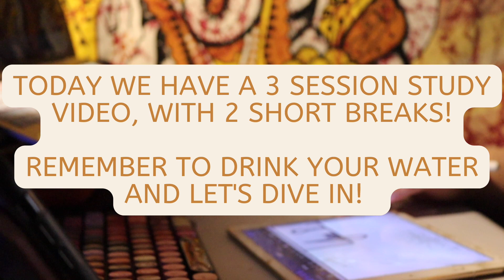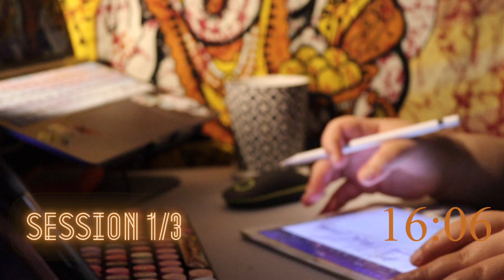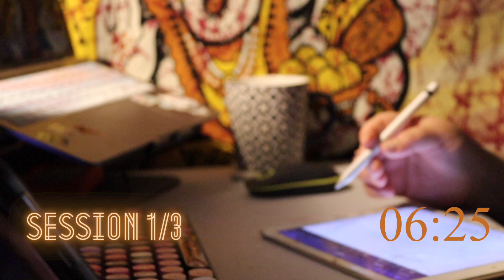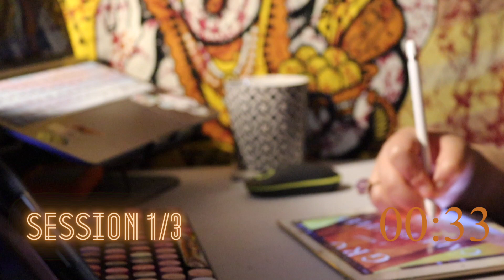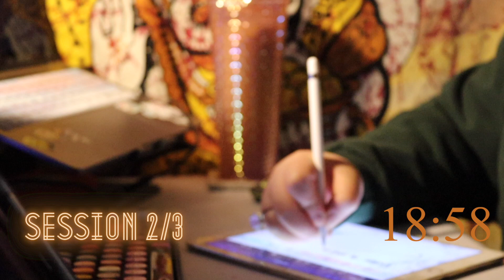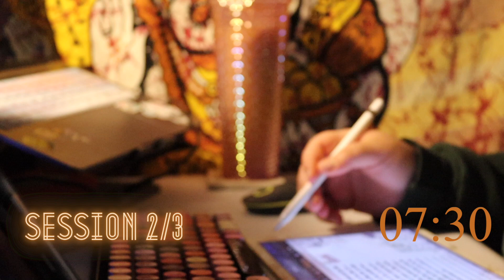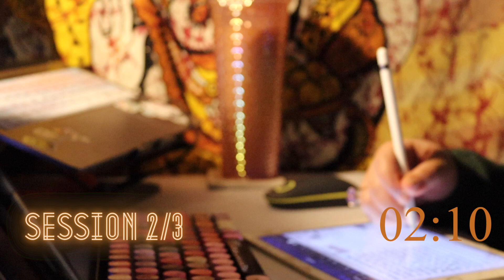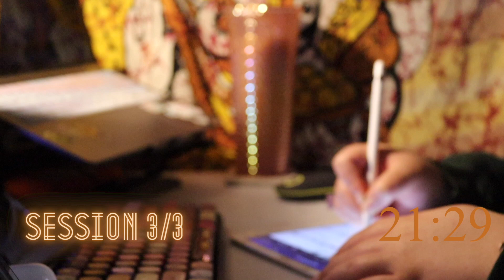1+ HOUR STUDY WITH ME | Background Noise | Pomodoro Timer with Break 25/5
Hello there, and welcome to another study with me video! Today, we have a short 1.5 hour study session, broken up into 3 sessions. Join me as I study Anatomy and Physiology, and work on my planner for the upcoming week. What are you currently studying?

00:00 Intro
00:15 Session 1
25:22 Break 1
30:32 Session 2
55:39 Break 2
1:00:49 Session 3

I'm wishing you the absolute best of luck in your studies.

Cerridwen